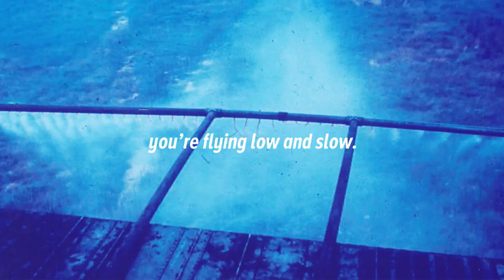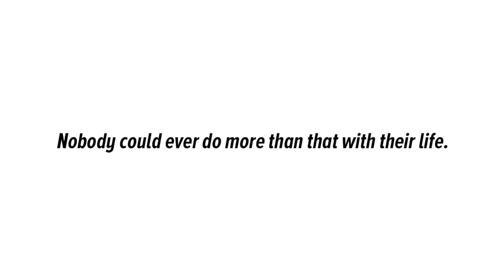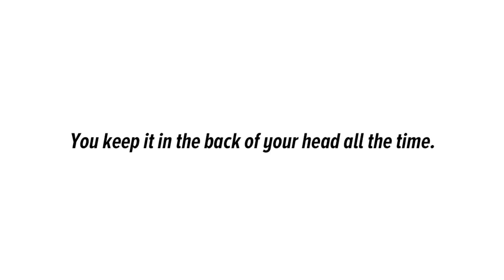Reliving Agent Orange: Charles Marshen was 'drenched in the defoliant'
ProPublica and The Virginian Pilot are investigating the impact of Agent Orange exposure on Vietnam vets, their children and grandchildren, as well as their fight for benefits from the Department of Veteran Affairs.

The latest story looks at how the Institute of Medicine has found evidence that links bladder cancer to Agent Orange exposure but the VA has yet to put it on its list of illnesses associated with the herbicide.

The above video is Charles Marshen, a flight engineer aboard CH-47 Chinook helicopter, talking about his experience during Vietnam and getting exposed to Agent Blue, a herbicide that contained arsenic. He says, “...the defoliants would come into the helicopter. We’d be drenched in the defoliant. All of our gear. All our food. … Our water canteens.”

Are you a Vietnam vet that was exposed to Agent Orange (or one of the other defoliants used during the Vietnam War)? Or a family member of a vet exposed? Share your story